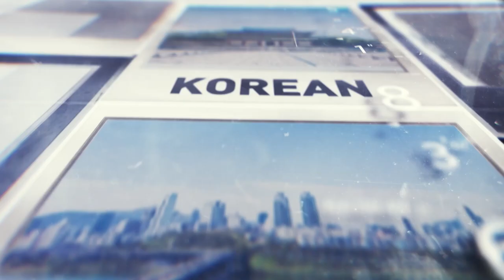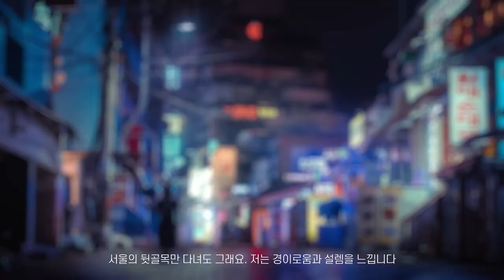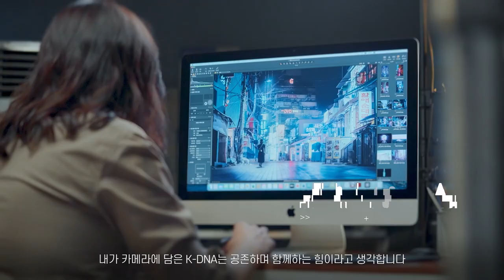"Funtastic Korea", Series 7, Find the Hidden K-DNA perspective on Korea (K-City)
(Video Source: Korean Culture and Information Services)
Tag your friends who loves K-City!